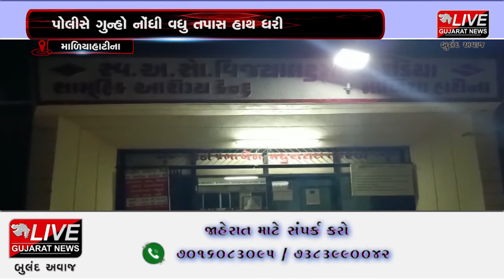માળિયાહાટીના : ઘર કંકાસના કારણે પુત્રે કરી પિતાની હત્યા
માળીયાહાટીનામાં પુત્રે પિતાની હત્યા કરી હોવાનો બનાવ સામે આવ્યો છે. ઘર કંકાસના કારણે અને જુના મનદુઃખને કારણે  પુત્રે પિતાની હત્યા કરી હોવાની જાણકારી પ્રાપ્ત થઈ હતી. હત્યાનો મામલો નોંધી માળીયાહાટીના પોલીસે વધુ તપાસ હાથ ધરી.